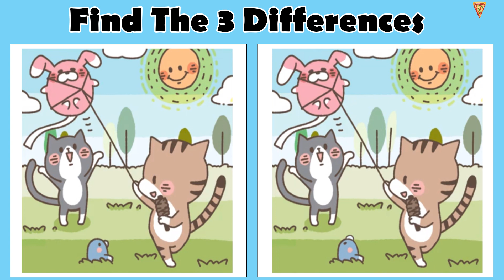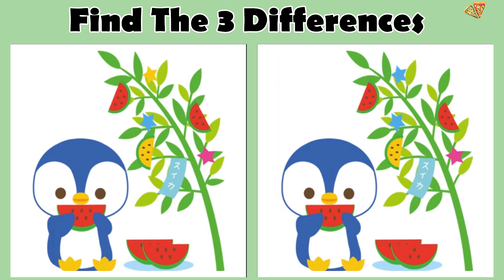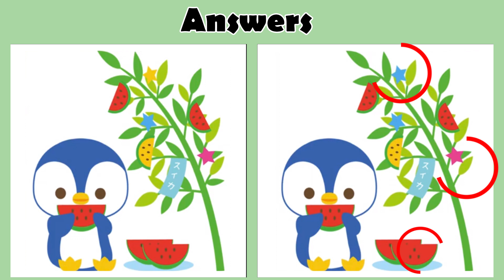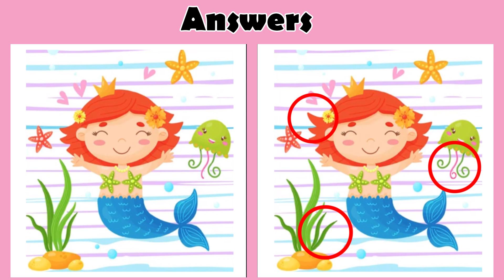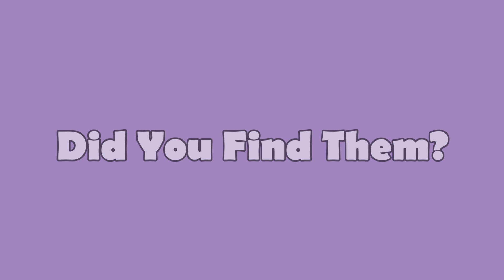Spot the 3 differences #100 JP image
Everyone likes a brain teaser. Try to find the differences.
LETS GO!!

3 अंतरों को पहचानें # 100 JP छवि
ब्रेन टीज़र हर किसी को पसंद होता है। अंतर खोजने का प्रयास करें।
क्या आप उन्हें ढूंढ सकते हैं !!
चलो चलते हैं!!

3つの違いを見抜く #100 JP画像
誰もが頭の体操が好きです。 違いを見つけてみてください。
あなたはそれらを見つけることができますか！
行こう！！

Back Around - Jay Someday
Chill With Me - Aftertune
Cocktails - Bryo
Coconuts - Beau Walker
Do It - Hotham
Do You Wanna Funk - Kuwago
Dreamscape - Nomyn
Island Soul - Skirk
Lively - Oshóva
Odyssey - Jiglr
Snowy Time Of The Year - Vlad Gluschenko
Summer Travel - Aftertune
Waesto - Sunrise